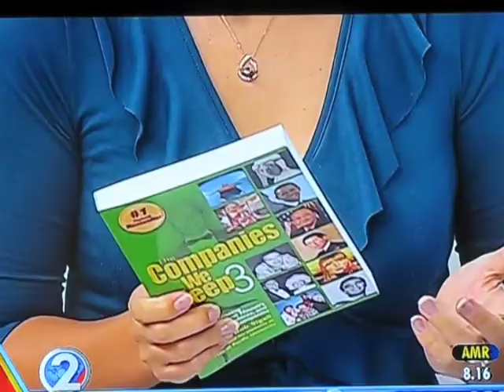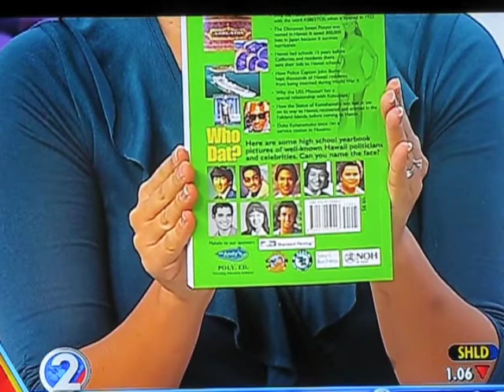Interesting Hawaii Stories from "The Companies We Keep 3" by Bob Sigall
Bob Sigall's third book, The Companies We Keep 3 has come out with many more amazing stories about Hawaii people, places, and companies.  It's a number 1 bestseller.

Some of the stories in the book include: Hawaii had schools 15 years before California; Why the USS Missouri has a special relationship with Kalaupapa; Brother Joseph Dutton and Father Damien; that Duke Kahanamoku once ran a gas station in Nuuanu;

How McKinley High School students bought a bomber for the military during World War II, named Madam Pele; How Police captain John Burns kept thousands of Hawaii Japanese from being interned during World War II;

The story behind Israel Kamakawiwo'ole￼'s Over the Rainbow; How Dan Inouye was mistaken for the King of Siam at his first White House Dinner;

Frank Sinatra's last TV or movie role was on Magnum PI; Jack and Marie Lord's lost (and found) wedding ring;

Alfred Apaka; Prince Charles in Hawaii; President Obama, Shiro's Saimin; Amelia Earhart; Hank's Haute Dogs on Diners, Drive-ins and Dives;

Joni Mitchell; Tommy James and the Shondells; Woodstock; Tommy Kaulukukui; Lex Brodie; The Ronald McDonald House; and many more.

The Companies We Keep 3 is available at most Hawaii bookstores

Bob Sigall writes the weekly column Rearview Mirror every Friday in the Honolulu Star Advertiser.